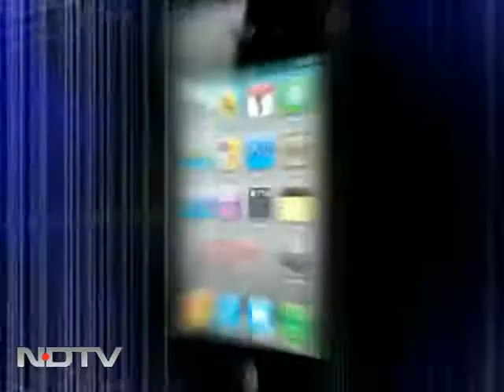UP rape horrors: Mayawati slams Opposition for 'politicising' incidents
Under fire for a string of rape incidents in her state in the last two days, Uttar Pradesh chief minister Mayawati today hit out at the Opposition, blaming it for "politicising" the incidents. The chief minister's response came following widespread condemnation by political parties after the state reported eight incidents of rape in the last forty-eight hours.